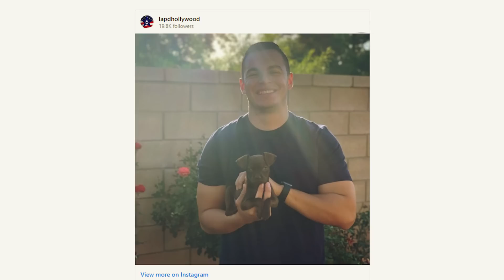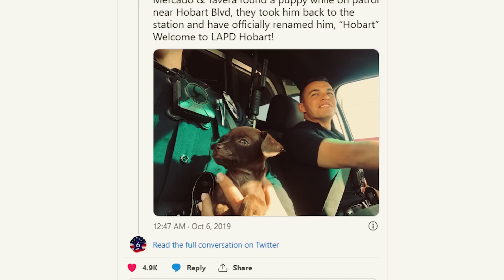The Stray Puppy Followed the Cop, but What Happened Next Will Melt Your Heart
The streets of Los Angeles conjure up images of traditional Hollywood glamour with swaying palm trees and plentiful sunshine.
The city is also well-known for being one of the most populated cities in the United States, where you can often find many people and a few animals on the streets. Most of these animals are beloved pets but, sadly, some are strays. Luckily, the lost pets amongst them usually get reunited with their owners within a few days while some of the homeless ones end up in animal shelters where they are left with no choice but to wait for someone to adopt them. Most animals aren't lucky enough to choose their owners but the one in this story is one helluva lucky dog! This courageous pup walked up to a police officer and asked to be adopted but would his wish be granted?

↓ ↓ Keep Reading!↓ ↓ --